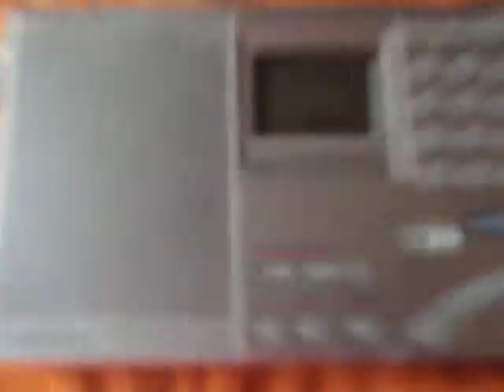11650 KhZ China Radio International - German (Urumqi Hutubi)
11650  CHINA RADIO INTERNATIONAL
German
PWR 500 AZ 308
Target: Western Europe
May 18 2019
19:35 UTC
TX Urumqi Hutubi
PY4004SWL